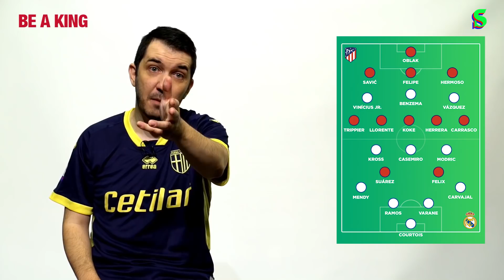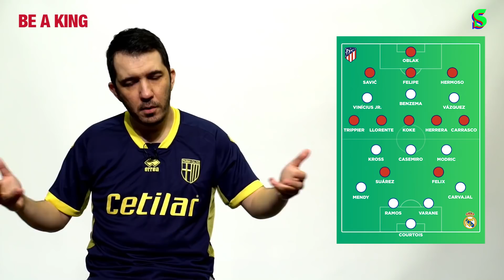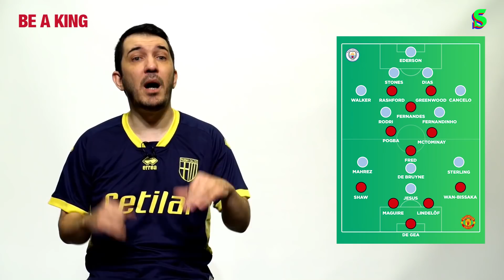Man Utd-Man City, Real Madrid-Atletico Madrid, Atalanta, FB | Emre Özcan & Tardini Büfe S2B15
Tardini Büfe’nin ikinci sezon onbeşinci bölümünde Emre Özcan, Manchester ve Madrid derbilerinin maç analizini yapmakla beraber, Zinedine Zidane'ın yükselişi, Mikel Arteta'nın Arsenal'deki geleceği, Atalanta'daki kriz ve Fenerbahçe'nin son haftalardaki performansına değinerek, King of Cheers hesabı üzerinden sizlerden gelen soruları yanıtladı.

00:00 Tardini Büfe
05:18 Atalanta'daki son gelişmeler
09:00 Fenerbahçe
13:38 King of the Week: Zinedine Zidane
15:37 Real Madrid - Atletico Madrid
19:04 Manchester United - Manchester City
26:31 Arsenal ve Mikel Arteta
27:26 King of Cheers: Sorular